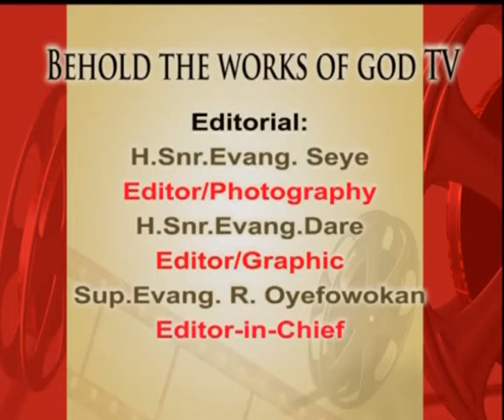Pastorial Visit to Belgium 2013 INVESTURE 1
This Clip shows the investure Ceremony of our Daddy and Mummy been decorated with
Sup.Evang.and Mother Celestial respectively on 3rd Feb 2013 on the Pastorial Visit to Belgium of RT. Rev. Pastor and Spiritual Head of Celestial Church World Wide. Pastor P.S. Maforikan(JP)